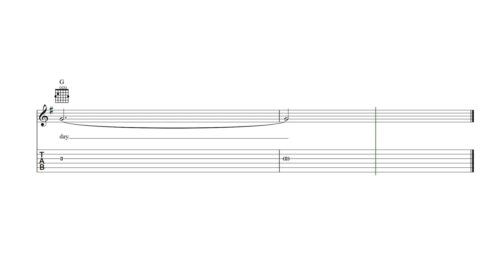Home on the Range Guitar Tab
Home on the Range - guitar sheet music and tab with lyrics and chords.

Browse all of our sheet music and tab for guitar